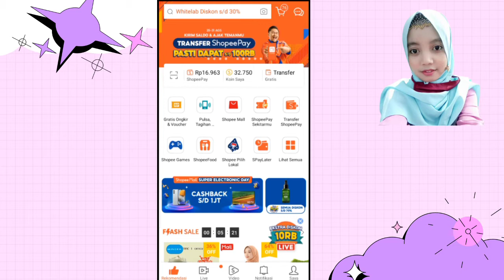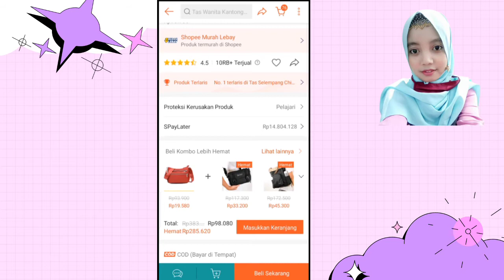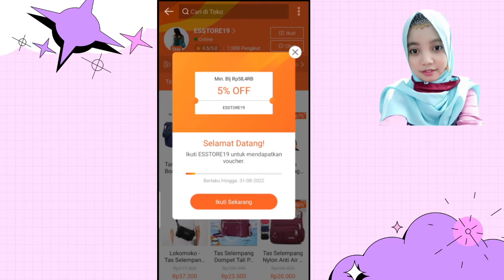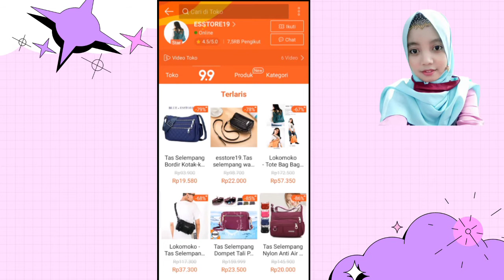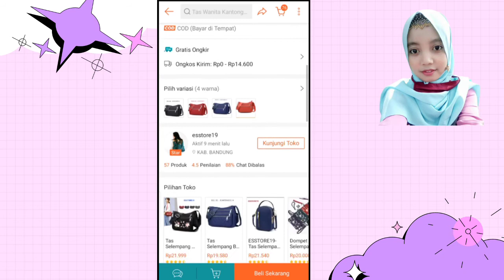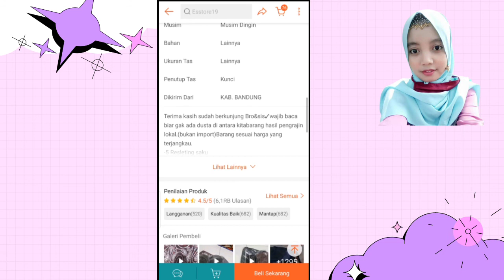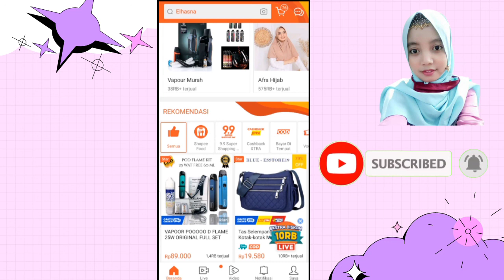CARA MENCARI SUPPLIER TANGAN PERTAMA DI SHOPEE UNTUK DROPSHIP 2022 DROPSHIPPER BISA UNTUNG BESAR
Bagi teman teman yang jualan online terutama dengan sistem dropship wajib banget tau cara mendapatkan supplier yang tepat untuk toko Teman teman.
Kalian bisa langsung cari supplier di shopee karena disana pusat supplier yang murah dan lengkap sehingga cocok jika mau dijual lagi, namun agar tidak salah pilih supplier, kalian bisa nonton video ini sampai habis karena disini aku akan share cara mencari supplier yang tepat di shopee.

silakan simak video rekomendasi berikut ini.

cara mencari supplier termurah
 cari supplier tangan pertama di shopee, rekomendasi supplier tangan pertama
supplier untuk dropship
supplier tangan pertama
tips memilih supplier di shopee
dropship
Mustika Sari
dropshipper pemula
Cara menjadi dropshipper
Cara memulai usaha dropship